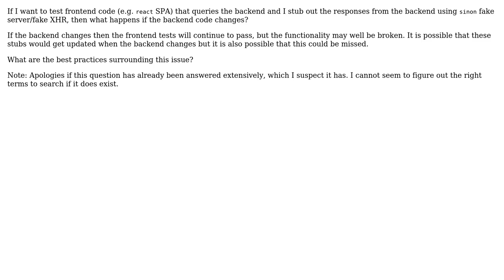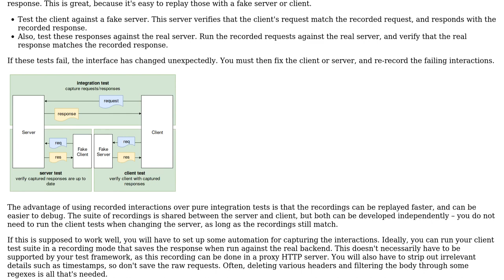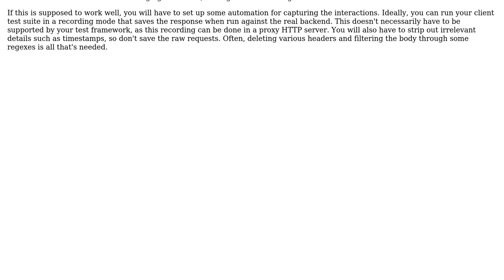Software Engineering: Keeping Stubs in Sync?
With thanks & praise to God, and with thanks to the many people who have made this project possible! | Content (except music & images) licensed under CC BY-SA | Music | Images & others | With thanks to user amon user Adam Thompson and the Stack Exchange Network Trademarks are property of their respective owners. You are responsible for your own actions.